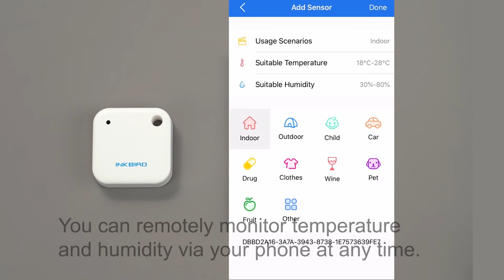How to Connect INKBIRD IBS-TH2 Bluetooth Sensor with Your Phone? Remotely Monitor the Temp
INKBIRD IBS-TH2 is a wireless control temperature and humidity hygrometer with built-in temperature & humidity sensor, accuracy calibration, high/low-temperature alarm, data export, built-in magnetic design and etc., which is widely used for indoor, home, car, wardrobe, pets, fruit storage, cigar cabinet, greenhouse, beer brewing, freezer, reptiles and wine cellars.

The video shows the steps to connect it with your phone.
1. Please install the batteries of the smart sensor;
2. Download the 'Engbird' APP from the APP store;
3. Open the Bluetooth permission of your phone;
4. Place the hygrometer close to your phone and let the APP automatically recognize the hygrometer;
5. Connected successfully.